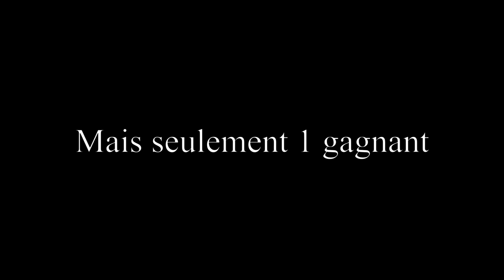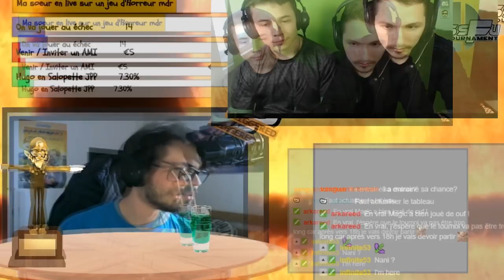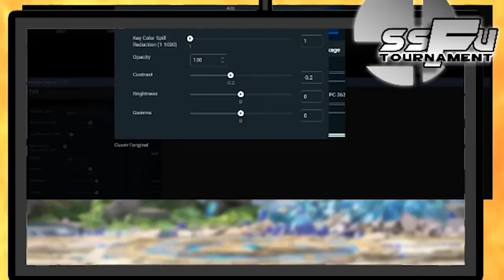SSFU TOURNAMENT : Les meilleurs commentateurs (Best-Of 2/3)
En vrai, je n'ai pas payé ces commentateurs, mais si j'avais de l'argent, j'aurai pu.

Dans ce deuxième Best-Of du Tournoi qui était en LIVE : Luannime avec sa connexion, des jonglages de la part d'Arkareed et un nouveau compteur de mot à répétition.

Montage et Miniature par Luannime

*Pour ceux qui sont intéressés pour participer au tournoi*

Undertale - sans.
Earthbound (Smash WII U Remix) - Onett Theme
Mother 3 - Going Alone

Source Vidéo :
Norman
Cyprien - Le Bide

Voilà.